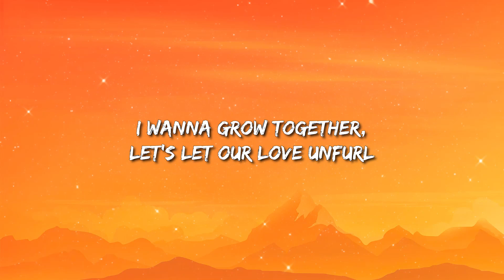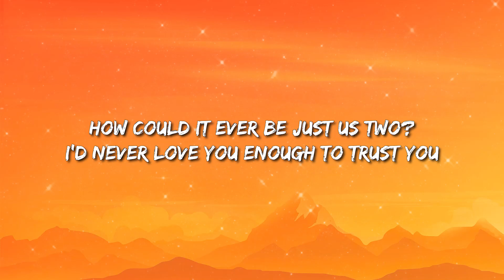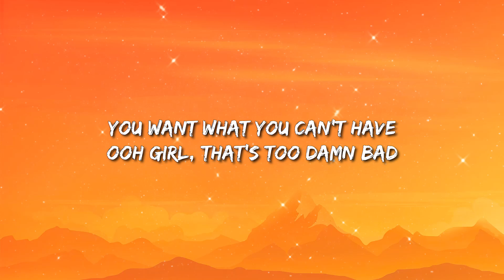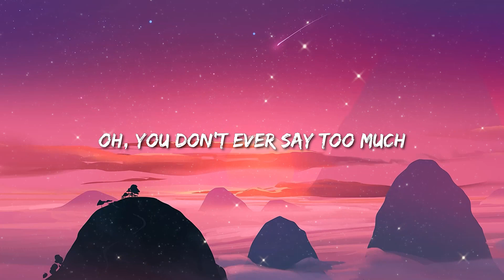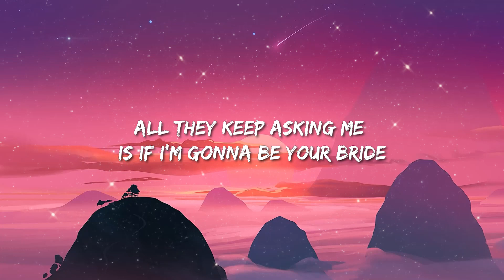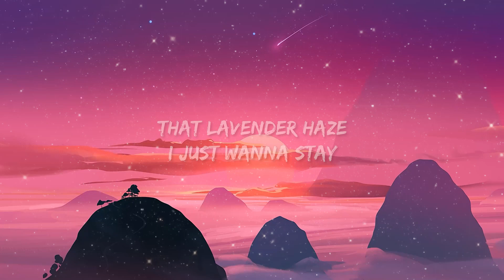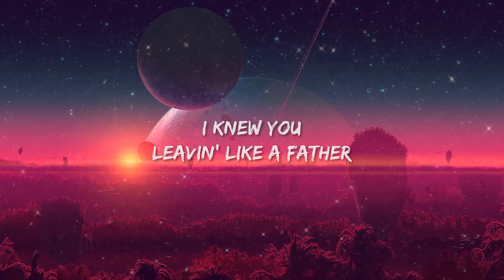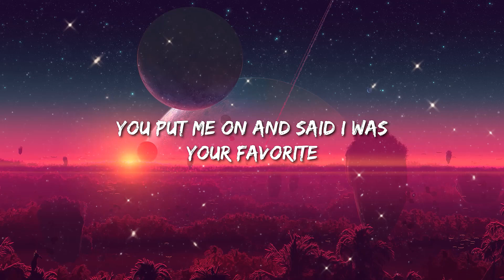Eminem - Superman I Taylor Swift - cardigan (Lyrics) / Lavender Haze || Mix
Eminem - Superman

(Lyrics):
[Intro: Eminem & Dina Rae]
Mhmmm inhales
You high, baby?
Yeah, hahahaha
Yeah?

[Refrain: Eminem & Dina Rae]
I think I love you, baby, I think I love you too (Oh-ooh)
I'm here to save you, girl, come be in Shady's world (Ooh-ooh, ooh)
I wanna save you, girl, come be in Shady's world (Ooh-ooh)
Oh boy, you drive me crazy, bitch, you make me hurl

I tell a muhfuckin' slut to her face

[Pre-Chorus: Eminem]
Saturday through Sunday, Monday (Yeah-yeah)

I know you want me, baby, I think I want you too
I'll slap you off that bar stool

Superman